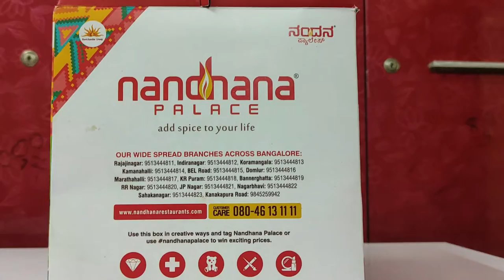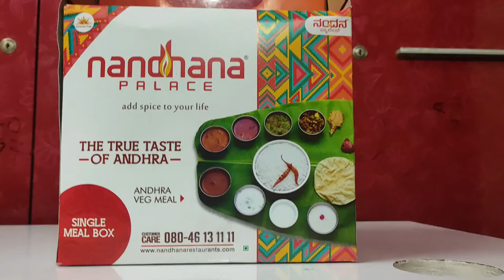CARRIER MEALS | NANDHANA PALACE | Authentic Andhra Veg Meals | TASTY ANDHRA VEG MEAL BOX